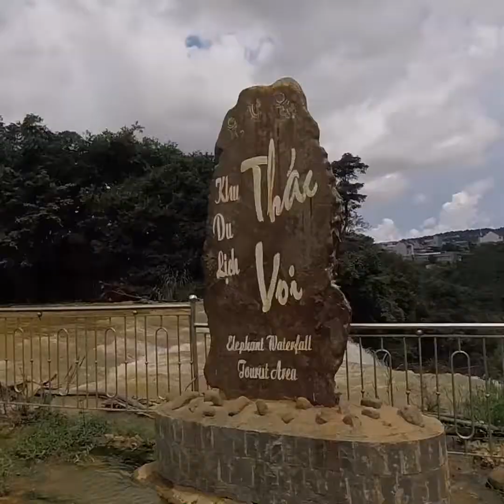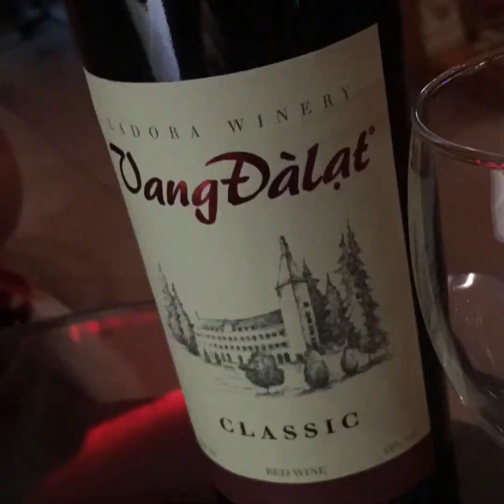Vietnam Part One - Travel Vlog #10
Ho Chi Minh to Da Lat